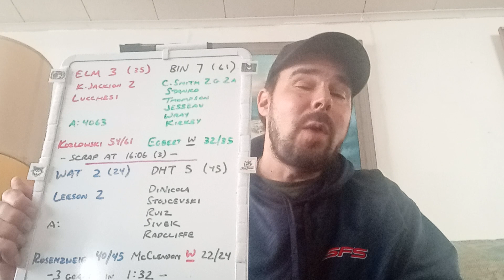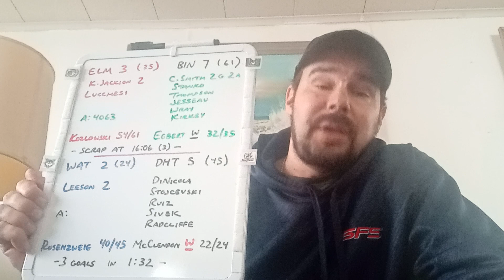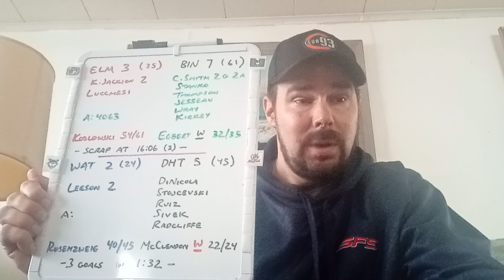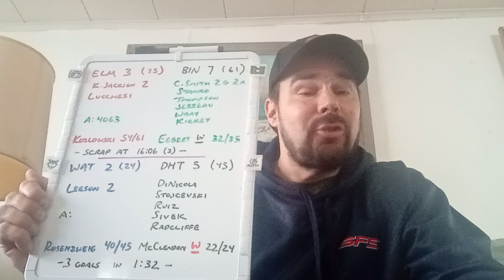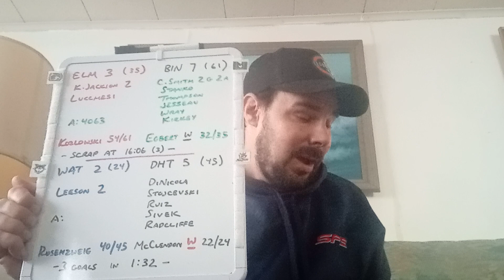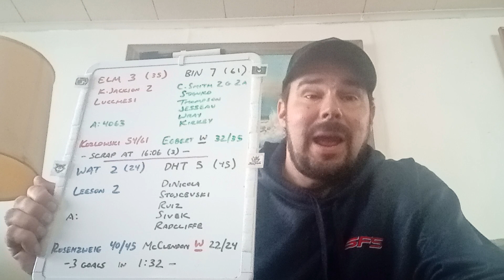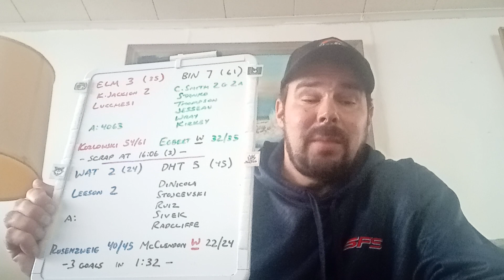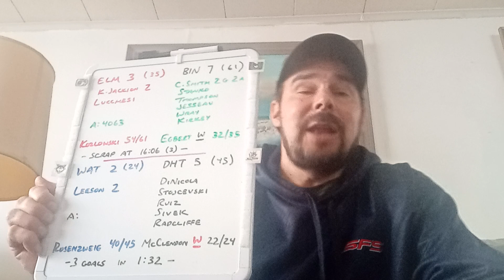Sun 10/15: Cowboy Conner lassos Sharks, Rabbits get revenge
recaps of the victories by the Bears and the Tricks. Eggy beats the Wizard, Frankie says relax, and not everything came up Rosy.